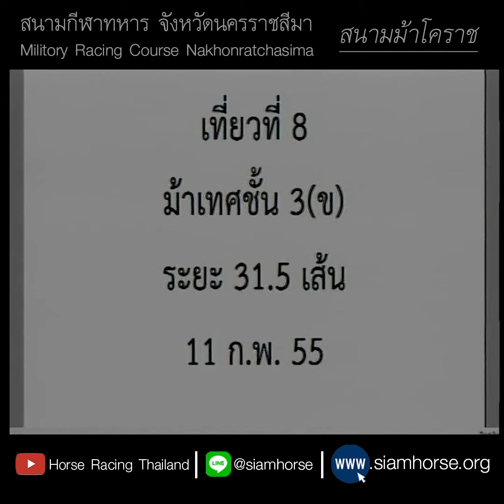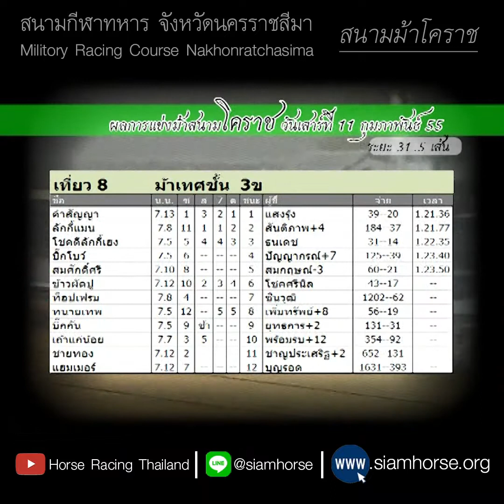[ม้าแข่งสนามโคราช 11 ก.พ. 2555] ม้าเทศชั้น 3ข คำสัญญา+ลักกี้แมน+โชคดีลักี้เฮง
สนามม้าโคราช ประจำวันที่  11 กุมภาพันธ์ 2555